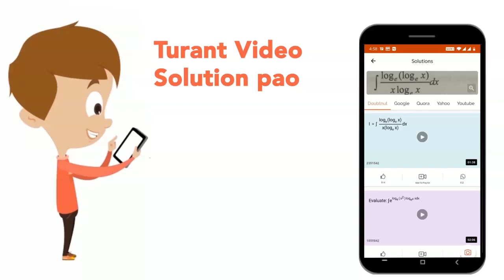Australopithecus africanus, the africa apeman, gave rise to